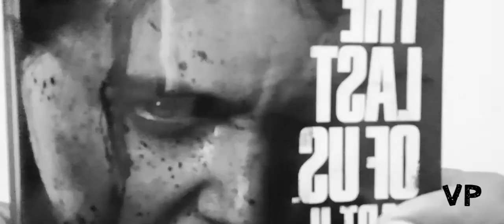The last of us | Part 2 | Review | Tamil